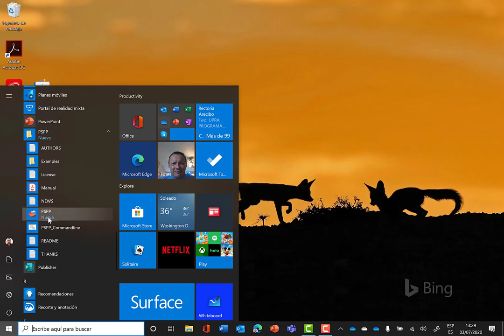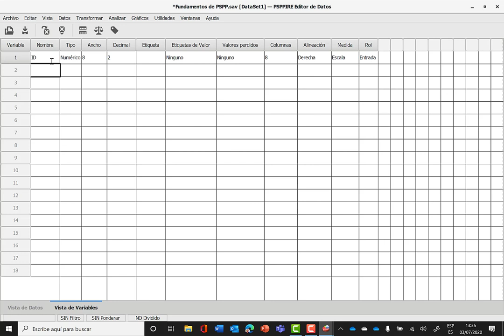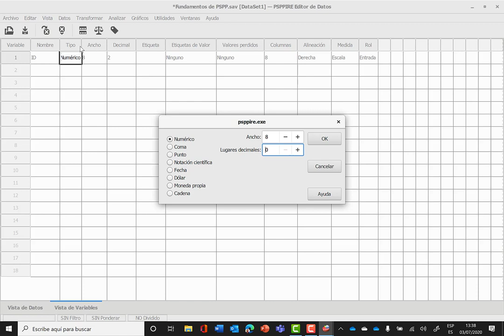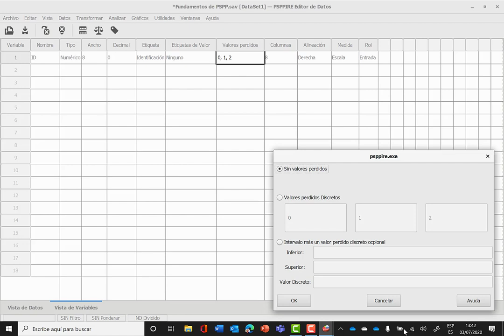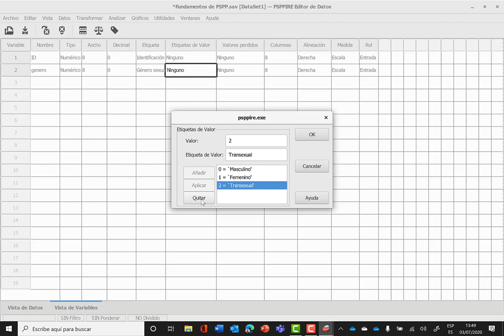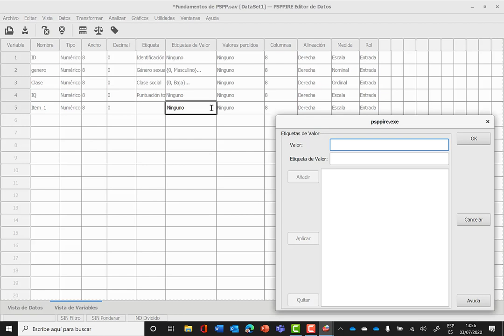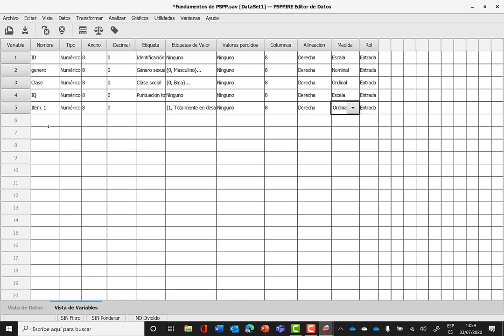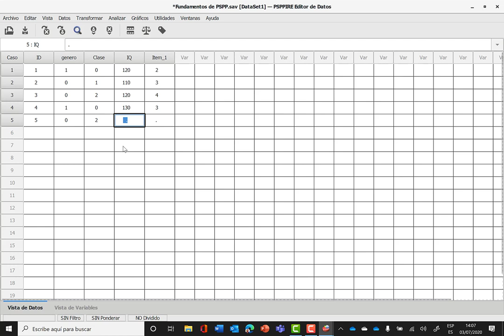Introducción a PSPP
Se presenta cómo entrar al programa PSPP, definir variables y entrar datos en la aplicación